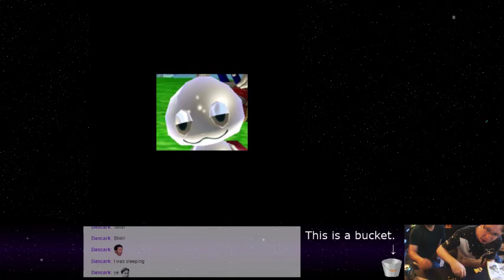Fallout 3 - 52 - Stuffing Stuff In Lockers